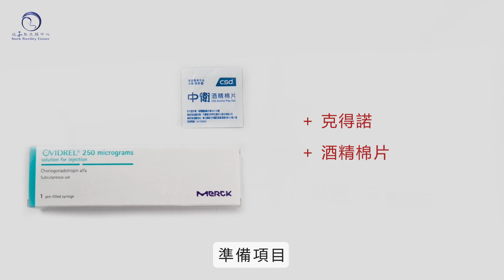Ovidrel (克得諾) 針劑教學 - 2212e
破卵針 Ovidrel (克得諾) 針劑使用教學

【適應症】
- 實施人工生殖協助技術(ART)，如體外受精(IVF)的超誘導排卵:投與OVIDREL可引起最終濾泡成熟與經刺激成長的濾泡黃體化。
- 無排卵過少婦女的誘導排卵:投與OVIDREL可引起刺經刺激濾泡成長的無排卵過少婦女的排卵及黃體化。